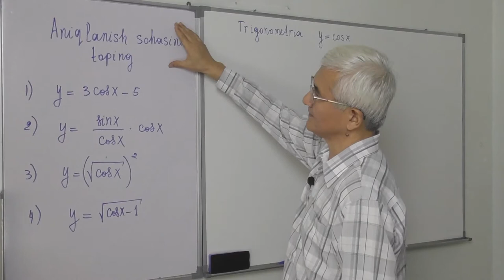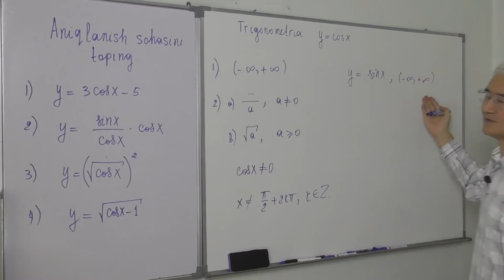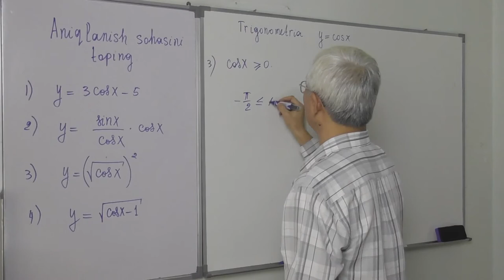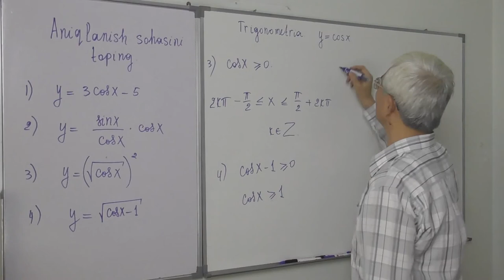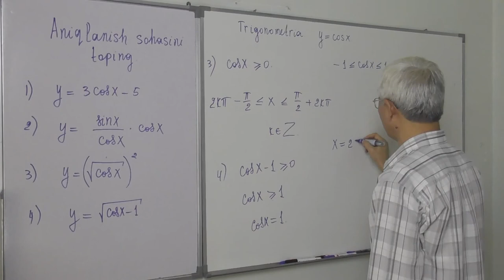15.2. y=cosx funksiya aniqlanish sohasi